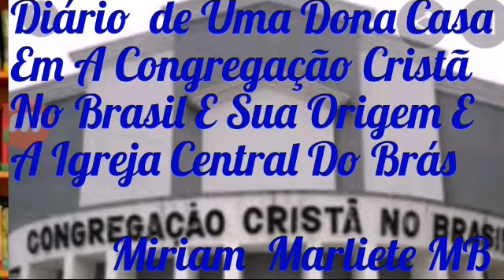A Congregação Cristã No Brasil E Sua Origem E A Igreja Central Brás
A PAZ DE DEUS  AMIGOS FAMÍLIAS E IRMÃOS VOLTANDO COM UM VÍDEO Agora Com  a origem da Congregação  Cristã No Brasil E congregação  Central no Brás...
Esperam que estejam bem , Sejam Todos Bem Vindos a Este Canal.
Se Você Gostou Deixe o Seu Comentário Que Eu  Vou Amar E se Não For Escrito
✅ Se Escreva
✅ Compartilhe
    DEUS O abençoe Poderosamente E Desde já Agradeço  Meus Amigos Família E Irmãos 🙏🙏🙏

Canal de origem onde você estuda a bíblia e conhece fatos da Congregação Cristã No Brasil

Fiquem  Com Deus E Até o Próximo  Vídeo Se Deus quiser 🙏🙏🙏